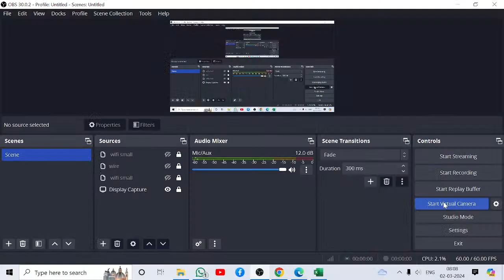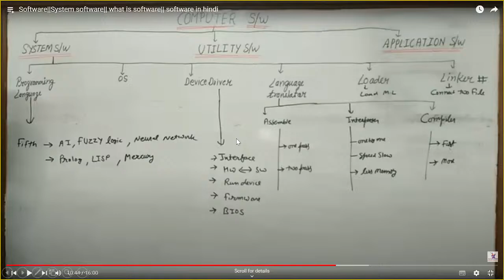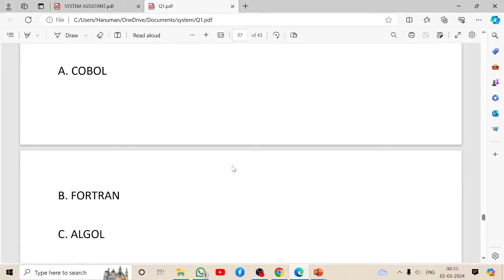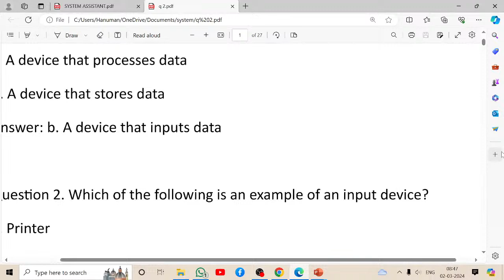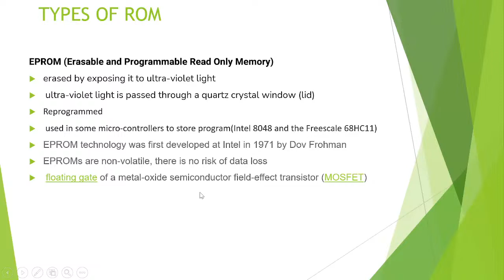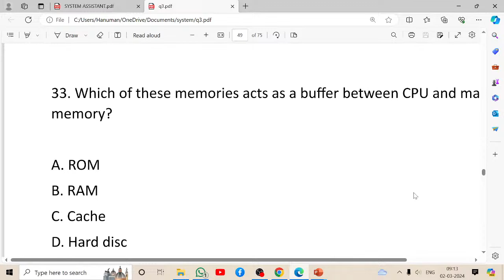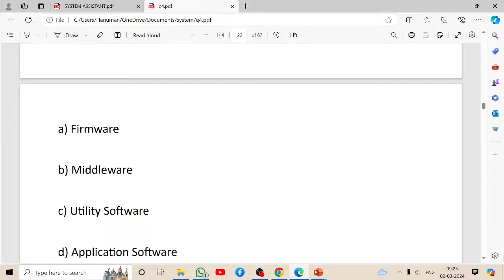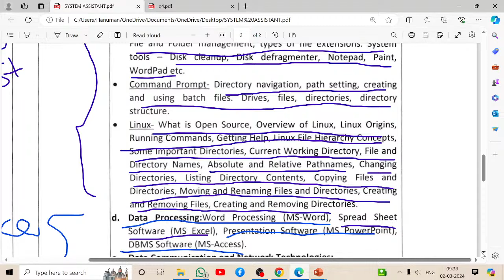TIME 8.00 aM || COMPLETE REVISION || MOCK TEST || high court System Assistant || SA 2024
1. Youtube को open करो।
2. Hanuman khator टाइप करो।

Bca,btech,msc,McA

CSS